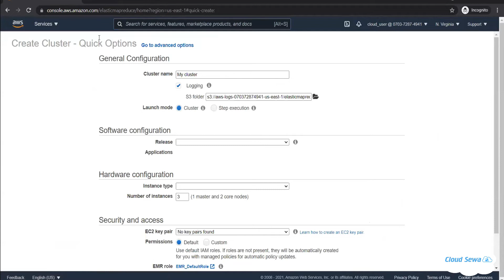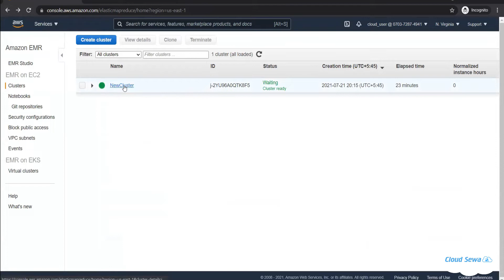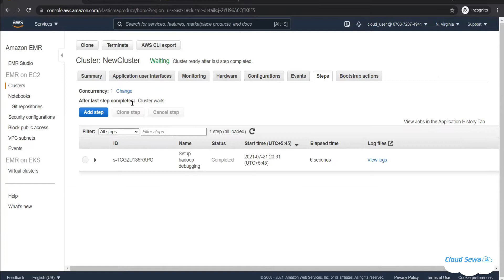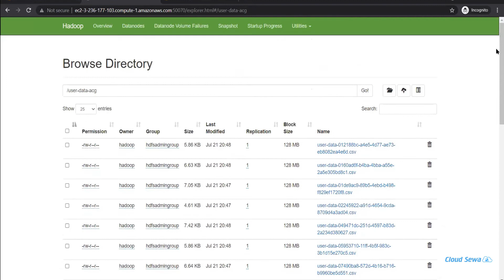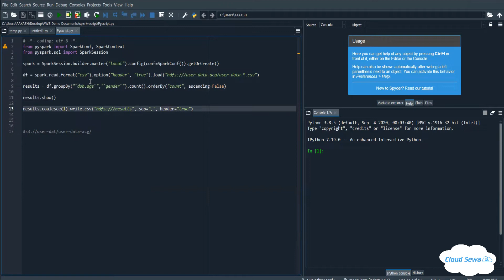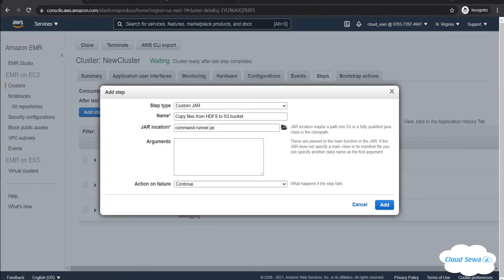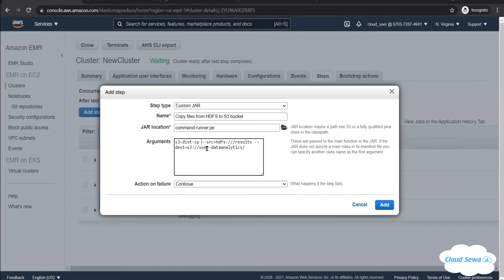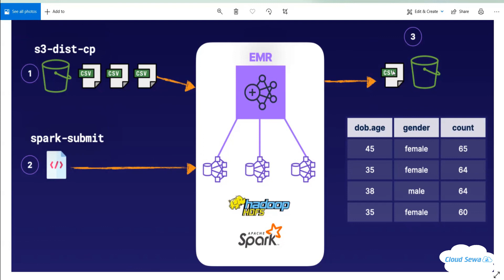Data Science with AWS | Day 2 Workshop Recording | CloudSewa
Workshop Recording of the Data Science with AWS workshop held on 18th July 2021.

Workshop Hosts: Aakash Marasini & Ujjwal Dharewa